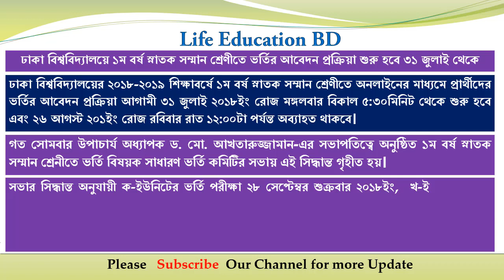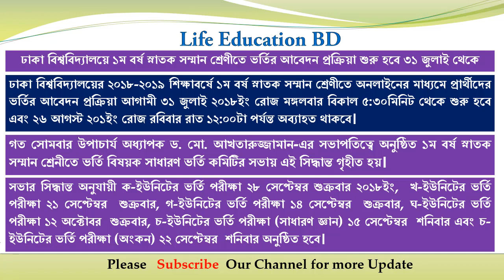Dhaka University All Unit Admission Test Date 2018। Dhaka University Admission date 2018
hello friends I have shown in this video  Dhaka University All Unit Admission Test Date 2018. If you look at this video from the first to Last, hope fully you can understand the details about Dhaka University All Unit Admission Test Date 2018.
Please Like...Comment & Shear This Video